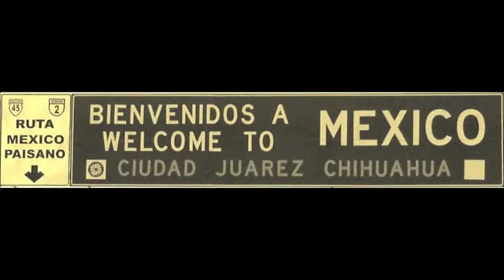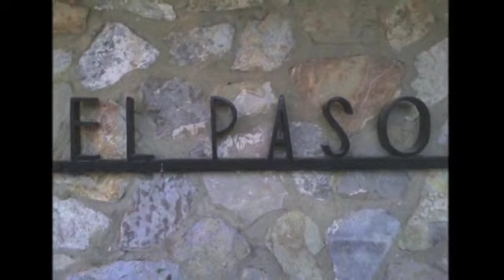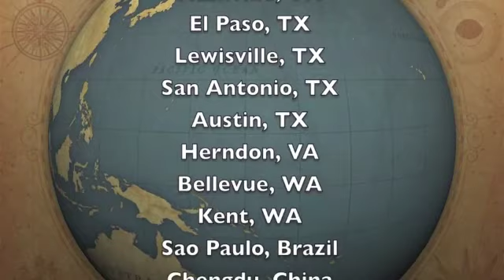WWT - Great Place to Work Submission 2013